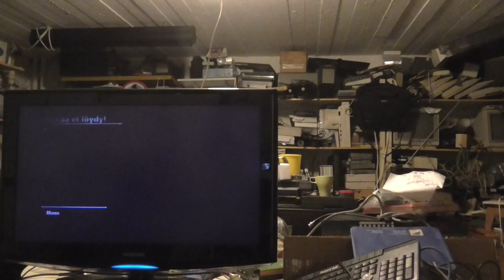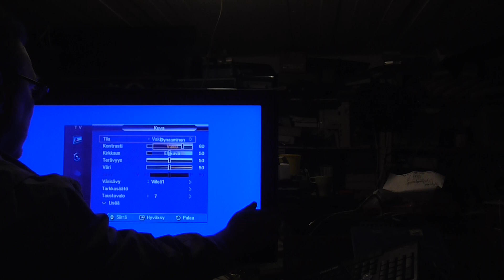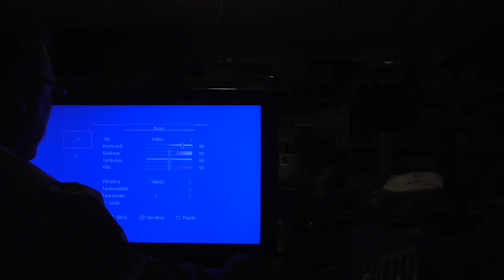Löysin telkkarin mut se on rikki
toivottavasti tämän saisi kuntoon